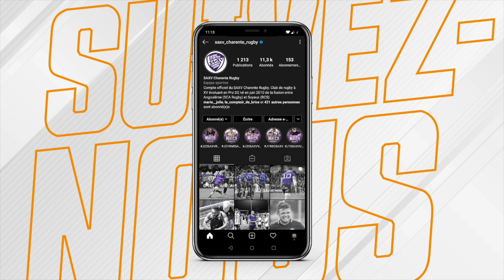Interview SA XV - Pierre Lafitte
"Tant que je suis sur le terrain à prendre du plaisir, je ne me prends pas la tête"
Notre ailier, Pierre Lafitte s'est exprimé à notre micro afin d'évoquer sa situation sportive et son avenir.